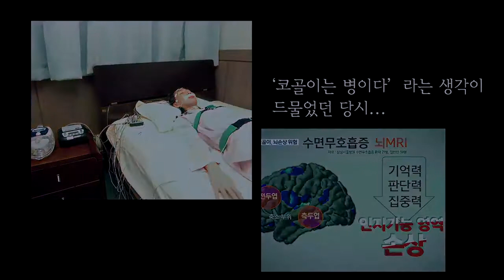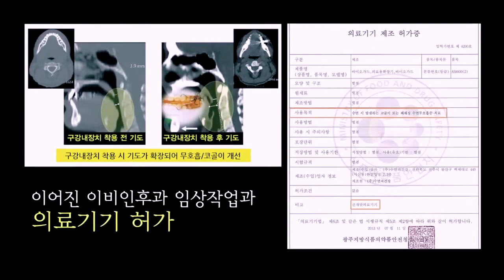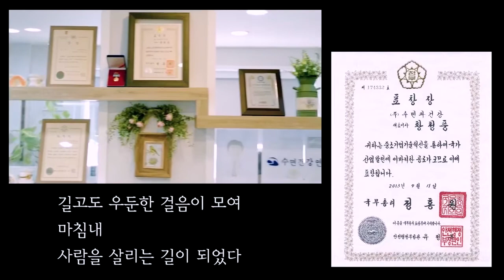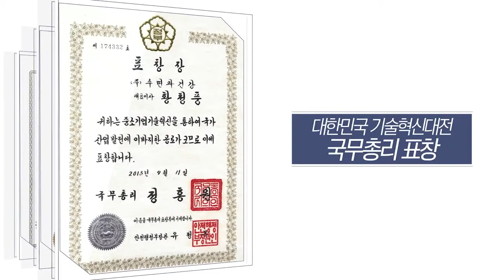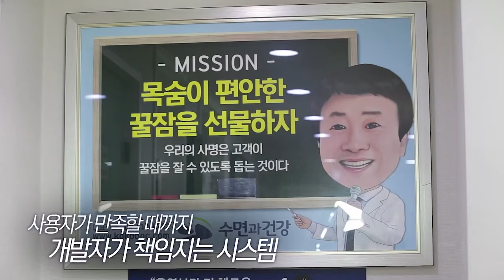■구강장치 탄생STORY■ 수술, 양압기 안 하고 수면무호흡 코골이 해결하는 방법 - 수면건강연구소 청풍소장의 제품개발이야기...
건강과 수명까지 해칠 수 있는 수면무호흡과 코골이를 수술과 양압기를 하지 않고 해결하는 방법~ 구강장치!

수면건강연구소 황청풍소장의 구강장치 연구, 개발을 통하여 탄생하기 까지의 스토리 영상에서 코골이와 수면무홉에 대한 인식과 관리가 중요합니다.